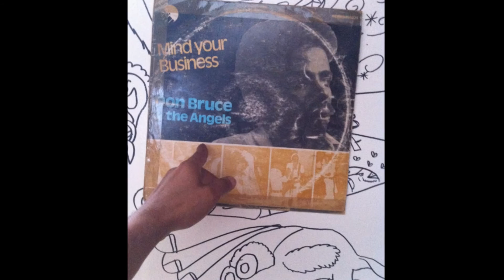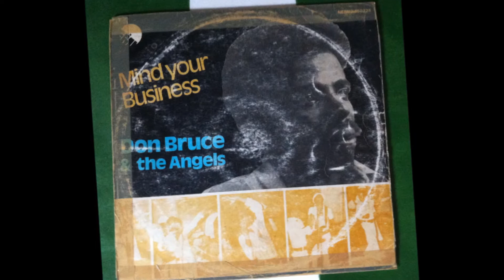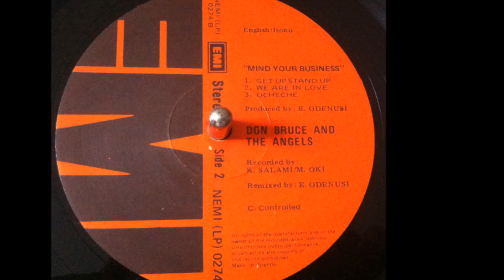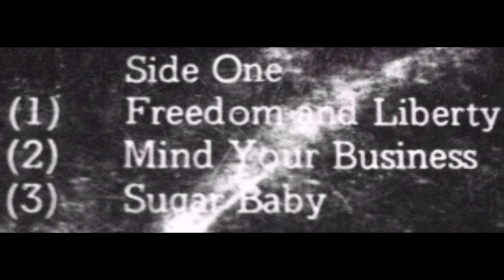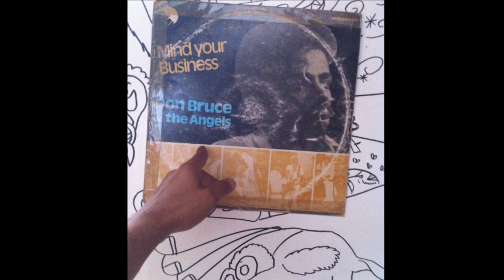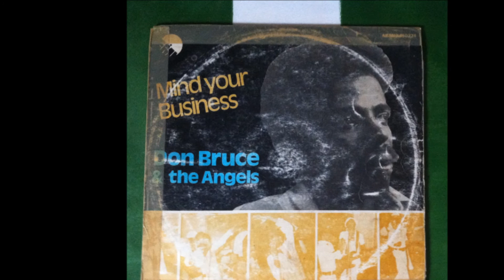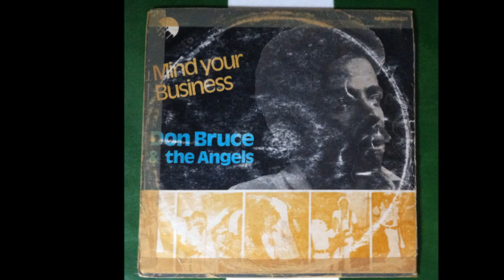AfroFunk, Don Bruce & The Angels - Sugar Baby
Original LP 33T (NEMI(LP)0274) stereo
Don Bruce & The Angels - Mind Your Business
Sleeve Printed in Nigeria by RMNL, Recorded by Don Bruce and The Angels at The E.M.I Studios Apapa, Lagos-Nigeria - 197? 198?
Produced by Emmanuel Odenusi
Engineers : M.Oki, K.Salami
Remix : E.Odenusi
All songs, written, arranged and Song by Don Bruce
Concept, design : Mohammed Arahi
INSTRUMENTATION :
Prince Bola (SJOB) - Drums
Johnny Woode (SJOB) - Key Boards
Berkley Jones - Guitar
Dety Dusty Edet - Bass Guitar
Frank Horley - Bass Guitar